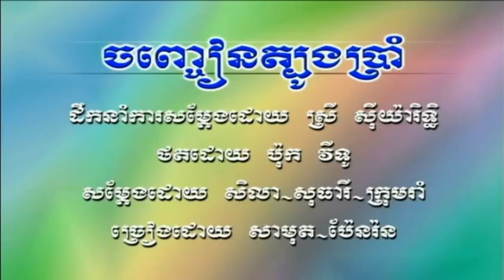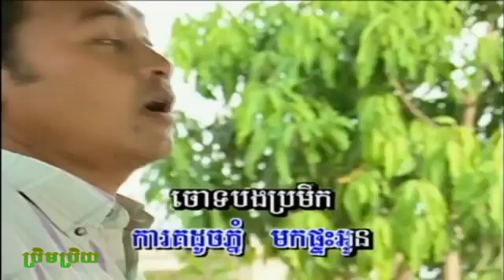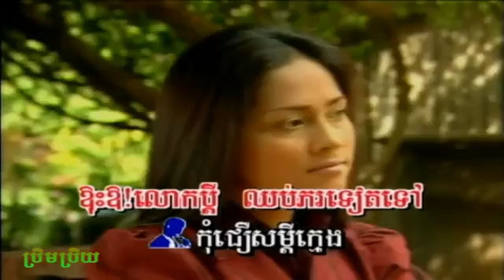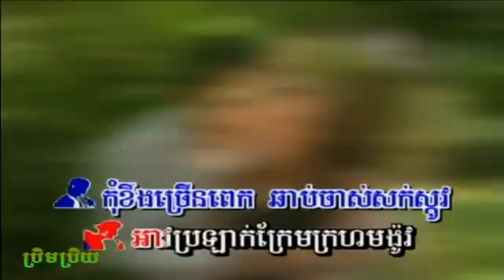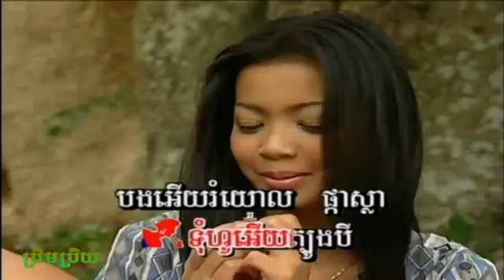Sin Sisamouth, Savoeun, Ros Sereysothea, Pen Ran